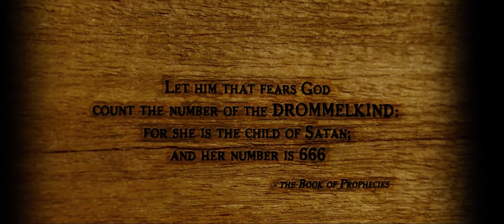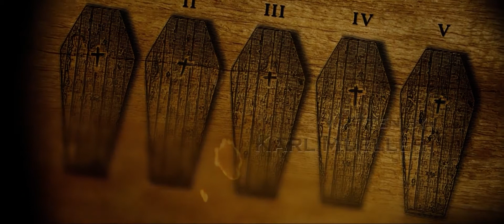THE DEVIL'S HAND (2014) [OPENING CREDITS]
Title Sequence By: Brian Jochum